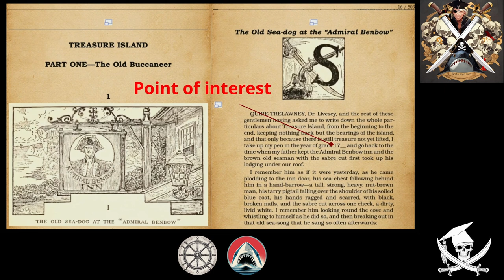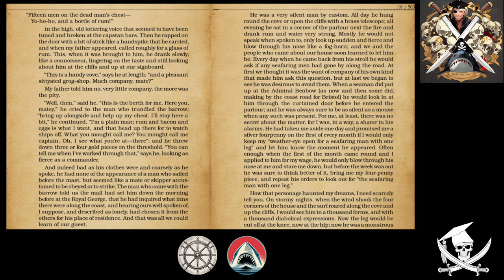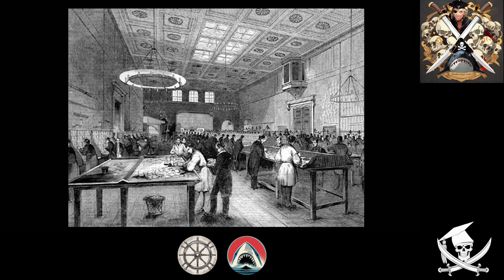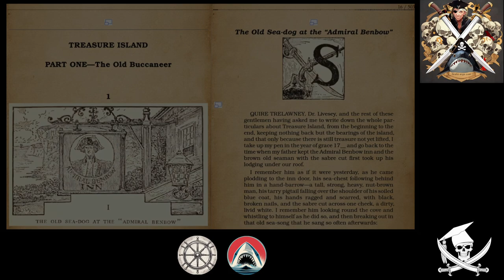The Captain's Commentary on "Treasure Island Part 1" - Part 1: The British Mail Coach System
Join us in the Captain's Cabin for the first part of the Captain's commentary on Part 1 of Treasure Island, by Robert Louis Stevenson. Not much being said about pirates, but fans of British mail coaches should find plenty to be excited about.

Uses gameplay from Pirates of the Caribbean, New Horizons Mod Build 14.